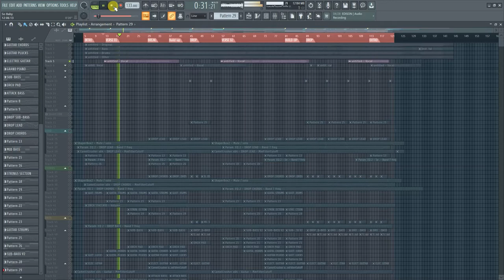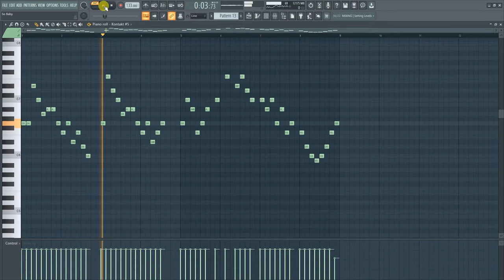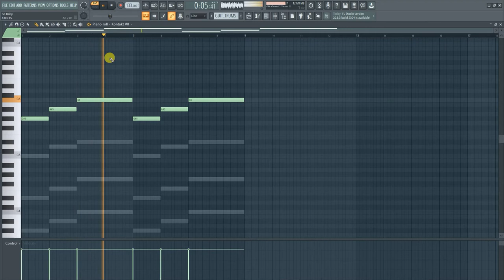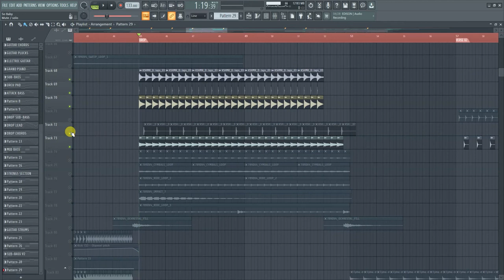How To Remix "So Baby" from Doctor Movie (Progressive House)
Hello folks! Here, I'm coming back with another tutorial on remixing a Tamil song called " So Baby" from the "Doctor" movie.

Original Music: Anirudh Ravichander
Remix: Ram Sankithan
Genre: Progressive House
Vocals: Anirudh Ravichander & Ananthakrrishnan
Lyrics: Sivakarthikeyan

Lyrics:
Aval mugam paarthu
Naan intru thadumaarineaan
Nizhal thoda verththu
Uyir konda silai aaguren

Aval mugam paarthu
Naan intru thadumaarinean oh
Nizhal thoda vearthu
Uyir konda silai aaguren oh

SO BABY don’t you
Break break my
Break beak my heart

Don’t you dare break my heart
Break my heartbreak my heart

Ithuvarai paartha
Pennil unai pola enai yaarumey
Azhagaley kontru thintru uyir meetu
Thara villaiyea

Ithuvarai paartha
Thara villaiyea

Unnoda nadakkintra siru dhooram
Kidaikkintra sila neram
En vaazhvin varamaagavey
Iravellam unai thedi alaikintren
Kidaiththum naan tholaigintren
Puyal kaatril vilakaagavey